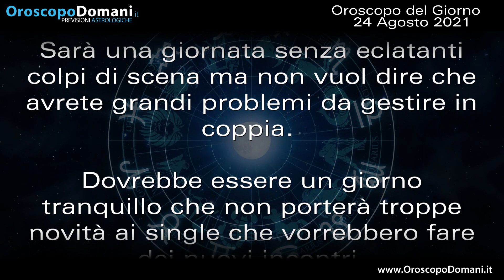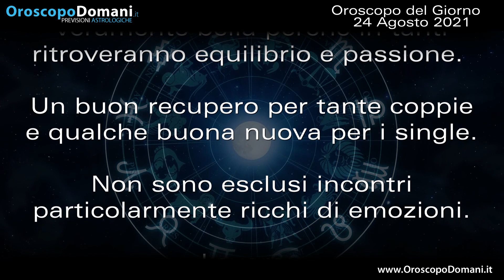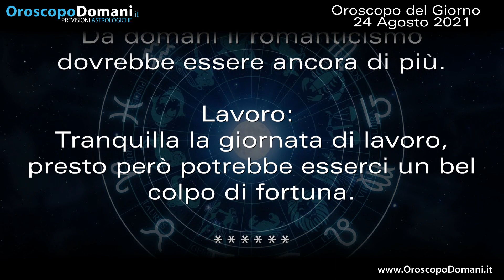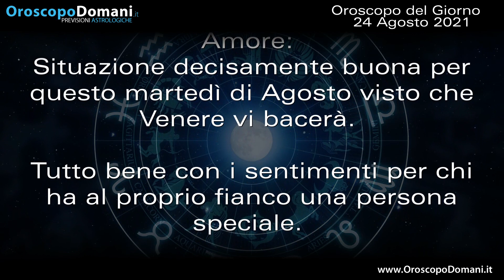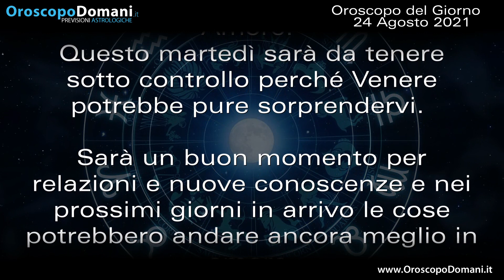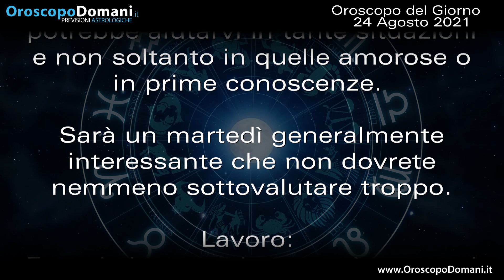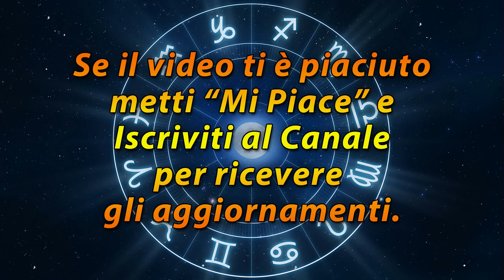Oroscopo del Giorno Martedì 24 Agosto 2021!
Toro sarà una giornata senza eclatanti colpi di scena ma non vuol dire che avrete grandi problemi da gestire in coppia. Gemelli questa giornata del potrebbe essere veramente bella perché in tanti ritroveranno equilibrio e passione.  Bilancia giornata tranquilla ma attenzione ai troppi impegni che da domani potrebbero portare già un po' di stanchezza. Ecco tutte le previsioni per l'Oroscopo per il Giorno Martedì 24 Agosto 2021!